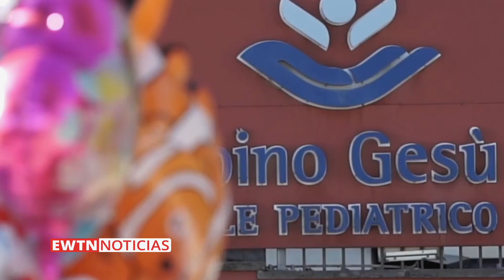Hospital del Papa empieza vacunación contra el COVID-19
El Hospital del Papa, Bambino Gesù, vacunó contra el covid-19 a 30 de sus operadores sanitarios. Veamos la nota.